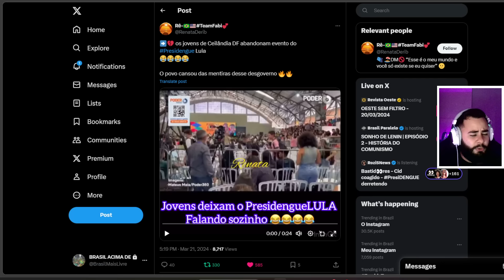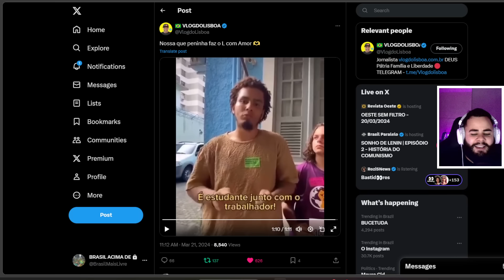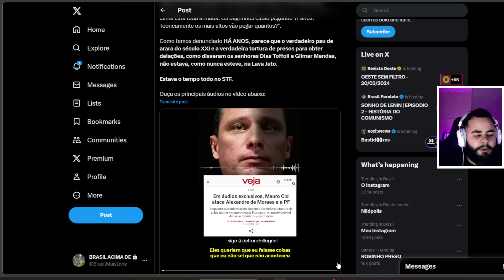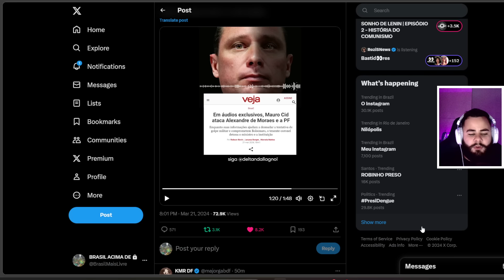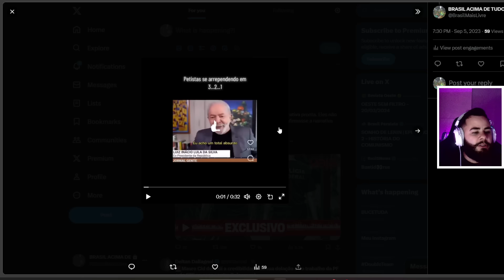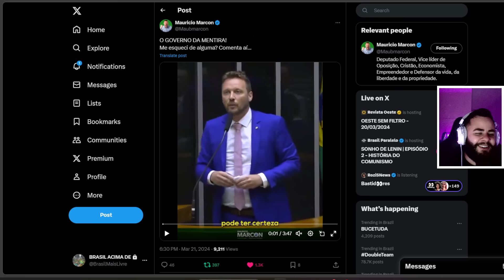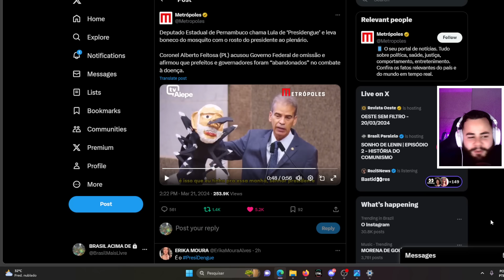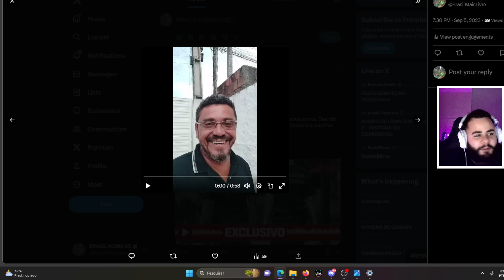JANJA DIZ QUE FOI HUMLHADA COM BARBA EM EVENTO! VEJA NO QUE DEU